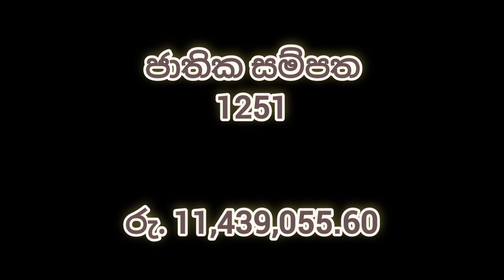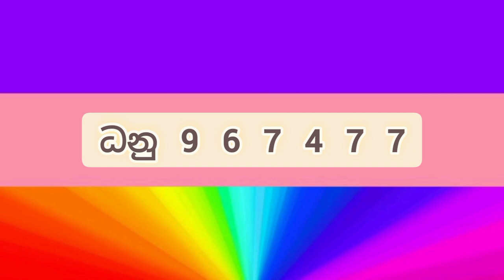Jathika sampatha ] 1251 ] NLB Lottery ] Lottery result ] Lotharai dinum anka ] 2022.06.01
mahajana samaptha
lagna wasanawa govisetha
sanwardana wasanawa
mega power
jathika sampatha
super ball
ada kotipathi
jayoda
supiri wasana
kotipathi kapruka

කෝටිපති කප්රුක
මහජන සම්පත
ලග්න වාසනාව
අද කෝටිපති
ජාතික සම්පත
සංවර්දන වාසනාව
ජයෝද
ගොවිසෙත
සුපිරි වාසනා සම්පත
මෙගා පවර්
 සසිරි